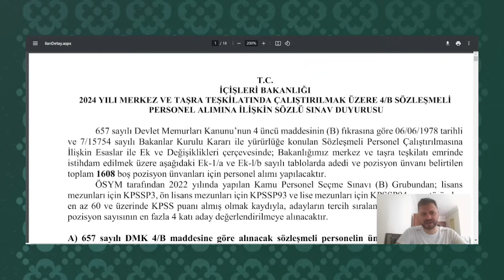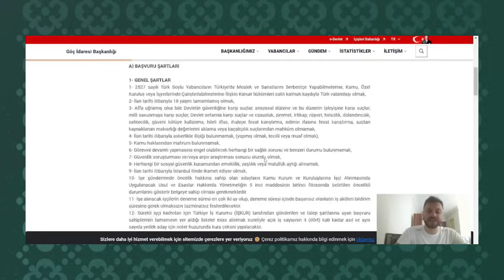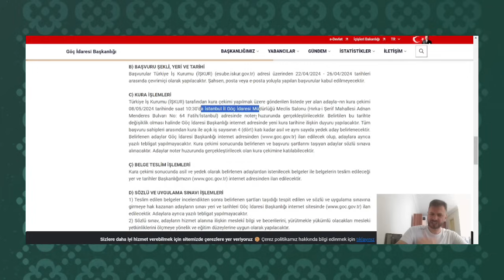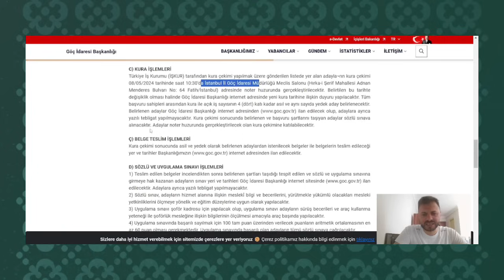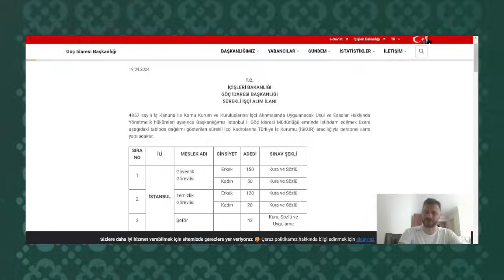İKİ FARKLI YENİ ATAMA✅İÇİŞLERİ BAKANLIĞI MEMUR VE DAİMİ İŞÇİ ALIMI BAŞVURU DETAYLARI BAŞVURU NASIL✅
BİLGİ YILDIZI İLE DANIŞMANLIK INSTAGRAM ✅